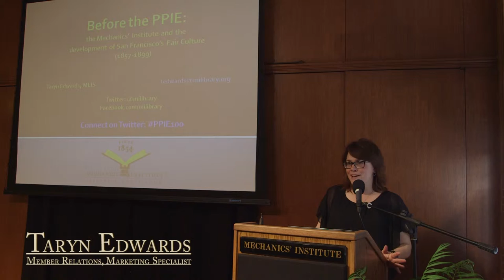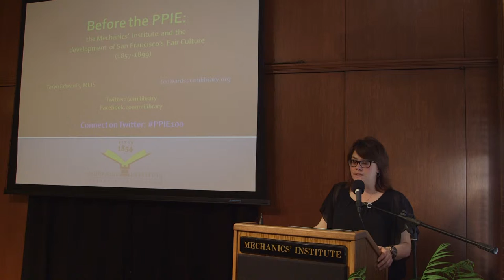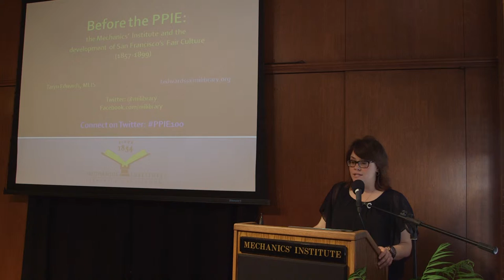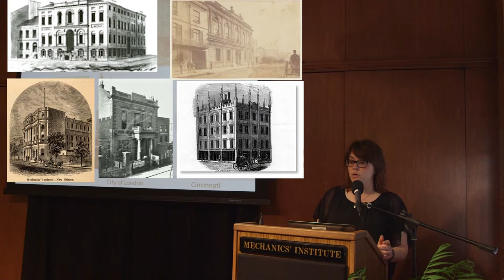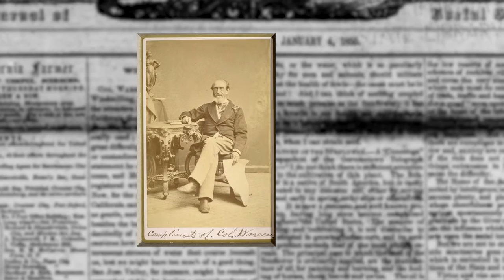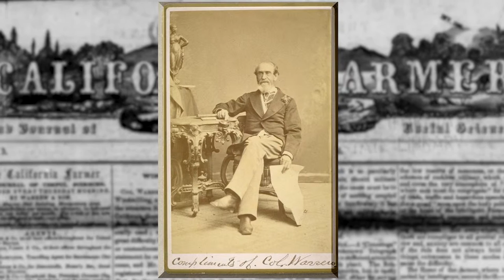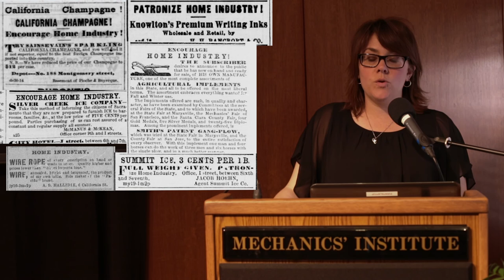Before the PPIE (Part 1 of 6)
Before the PPIE – The Mechanics’ Institute and the Development of San Francisco’s “Fair Culture” (1857–1909) with Mechanics' Institute librarian Taryn Edwards.

Presented on April 16, 2015 at the Mechanics' Institute, San Francisco.

Between the years of 1857 and 1899 the Mechanics' Institute hosted thirty one Industrial Expositions that displayed and promoted the products of local entrepreneurs and inventors. These Expositions bolstered California's infant economy, encouraged the demand for local goods, and whetted the public's appetite for elaborate, multi-attraction fairs. Given the Mechanics' Institute's vast experience with putting on such spectacles they were involved as consultants on larger state-wide fairs including the California Midwinter Fair of 1894, the Golden Jubilee Mining Fair of 1898, the Portola Exposition of 1909, and the Panama Pacific Exposition in 1915.